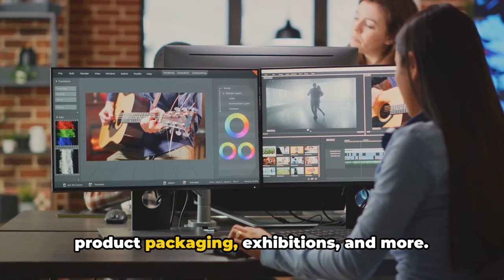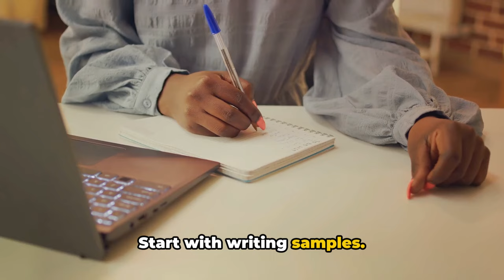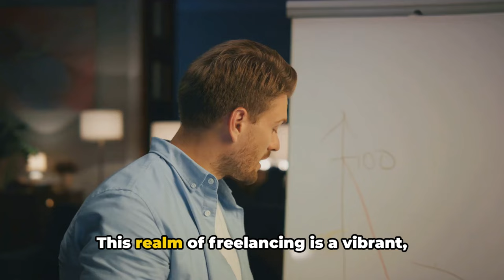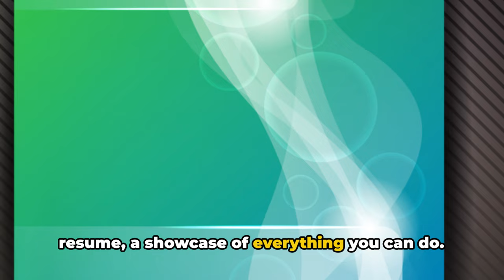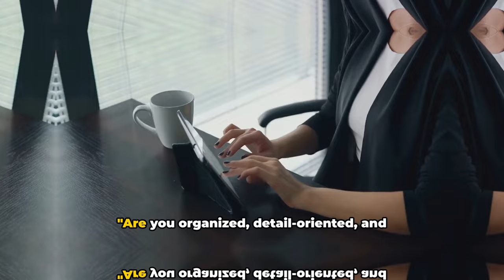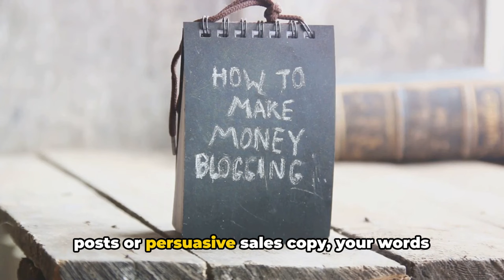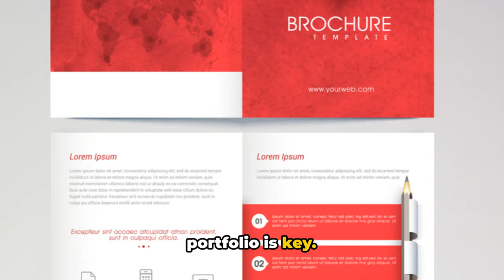Empower Your Journey: Thrive in Freelancing as a Writer, Designer, and Virtual Assistant!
Embrace the freedom of freelancing! Whether you're crafting compelling words, designing eye-catching visuals, or providing seamless virtual support, freelancing offers endless opportunities. 🌟

PRODUCTIVITY PRODUCTS